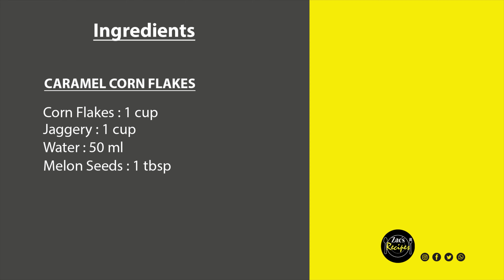instant healthy breakfast recipes indian/Caramel Corn Flakes/healthy breakfast recipes/